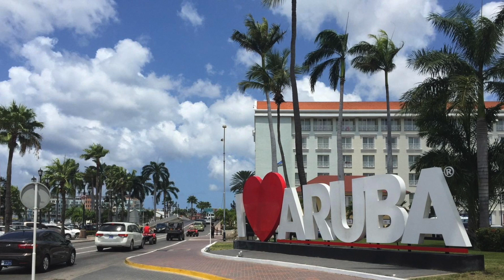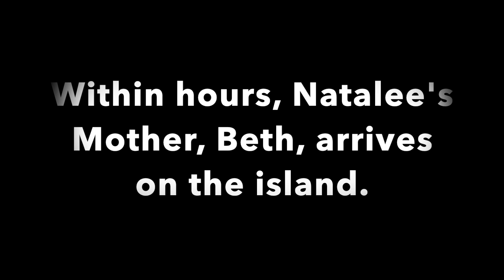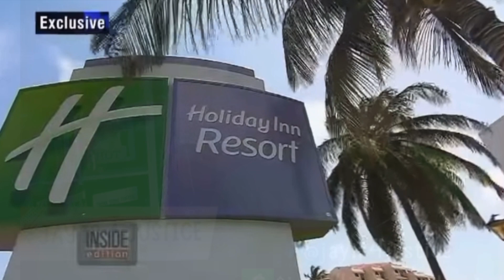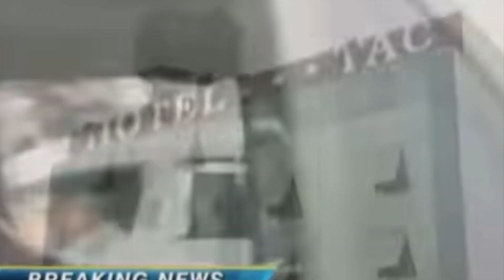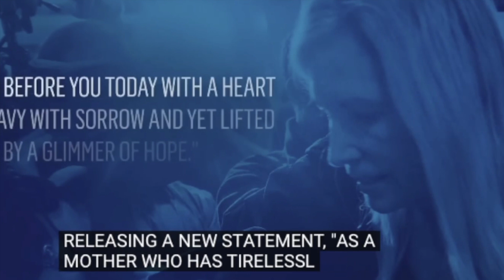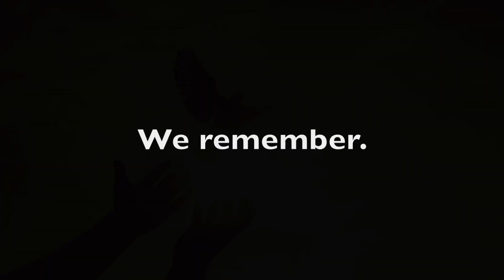The Disappearance of Natalee Holloway Joran Vandersloot Extradition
Natalee Ann Holloway was an 18-year-old American girl whose mysterious disappearance made international news after she vanished on May 30, 2005, in Aruba.
There have been some major updates in the case. Join me as we revisit this sad case and follow up on the latest.

7901 4th St. N., Suite 12249